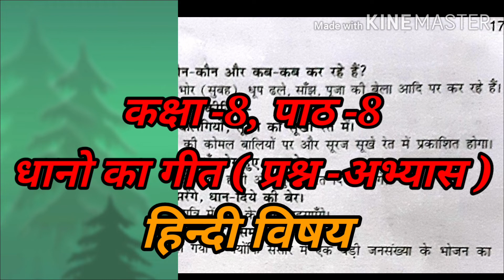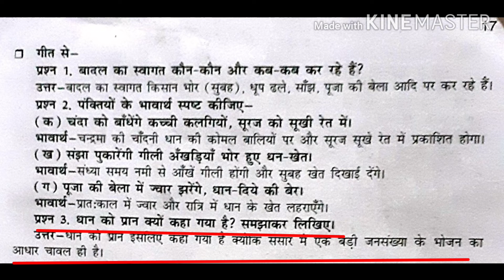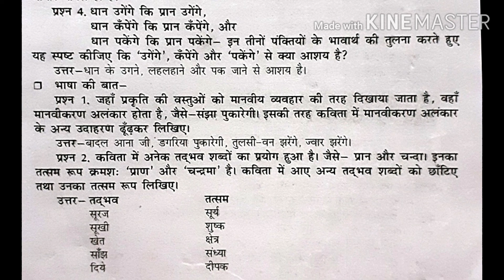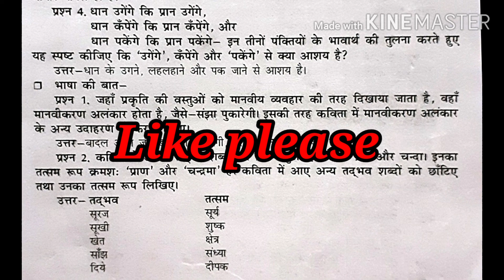कक्षा -8, पाठ -8 (मंजरी ) हिन्दी , धान का गीत (प्रश्न -अभ्यास ), by R.M.study time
इस वीडियो मे हिन्दी के पाठ धान का गीत का अभ्यास बताया गया है l
आशा है कि वीडियो आपके लिए उपयोगी होगी l